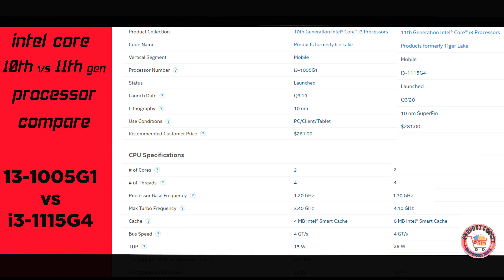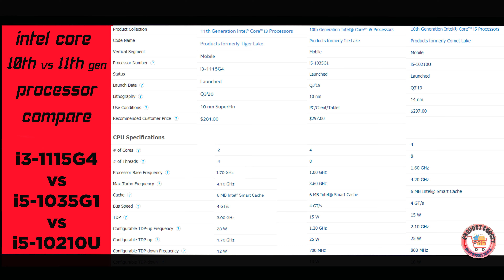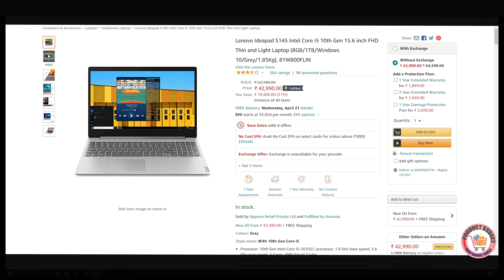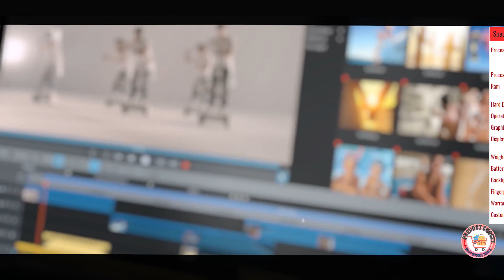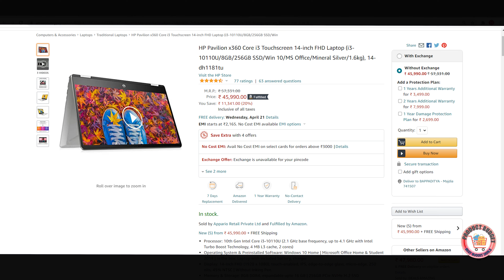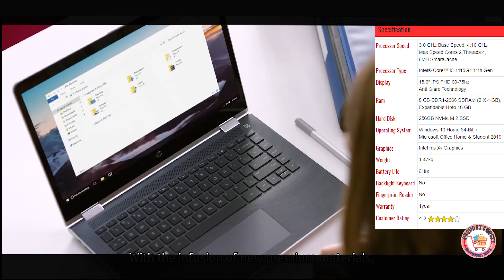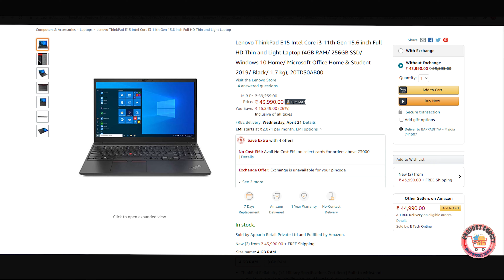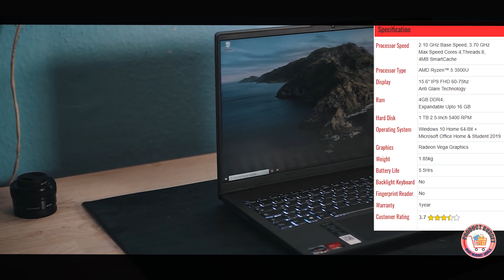Best 10 Laptop Under 45000 In India 2021 | Intel i5 10th gen & Intel i3 11th gen Laptop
Best Budget Laptop Under RS 45,000/-

00:00 Introduction
01:24 intel core 10th vs 11th gen processer compare
01:56 AMD Ryzen 5 3500U processer
04:05 Lenovo Ideapad Slim 3 I5-10th Gen Laptop
04:33 Acer Aspire 3 Core I5-10th Gen Laptop
04:51 ASUS VivoBook 14 I5-10th Gen Laptop
05:22 MI Notebook 14 I5-10th Gen Laptop
05:46 HP Pavilion X360 Touchscreen Laptop
06:41 Dell Inspiron 5406 I3 11th Gen Laptop
07:17 HP 14 (2021) I3 11th Gen Laptop
07:44 ASUS VivoBook Ultra 15 I3 11th Gen Laptop
08:09 Lenovo ThinkPad E15 I3 11th Gen Laptop
08:35 ASUS VivoBook M515DA-EJ501T-AMD Ryzen 5 Laptop
09:07 Lenovo Ideapad S145 AMD Ryzen 5 Laptop
09:30 HP 245 G7 AMD Ryzen 5 Laptop

1) MI Notebook 14 I5-10th Gen Laptop
2) Lenovo Ideapad Slim 3 I5-10th Gen Laptop
3) Acer Aspire 3 Core I5-10th Gen Laptop
4) ASUS VivoBook 14 I5-10th Gen Laptop
5) HP Pavilion X360 Touchscreen Laptop
6) Dell Inspiron 5406 I3 11th Gen Laptop
7) HP 14 (2021) I3 11th Gen Laptop
8) ASUS VivoBook Ultra 15 I3 11th Gen Laptop
9) Lenovo ThinkPad E15 I3 11th Gen Laptop
10) ASUS VivoBook M515DA-EJ501T-AMD Ryzen 5 Laptop
11) Lenovo Ideapad S145 AMD Ryzen 5 Laptop
12) HP 245 G7 AMD Ryzen 5 Laptop

similar products For Side by Side Comparison in website
1) BEST TOUCHSCREEN LAPTOP UNDER RS 50,000
5) BEST Intel i5 11th gen LAPTOP UNDER RS 60,000
6) BEST Intel i7 11th gen LAPTOP UNDER RS 80,000